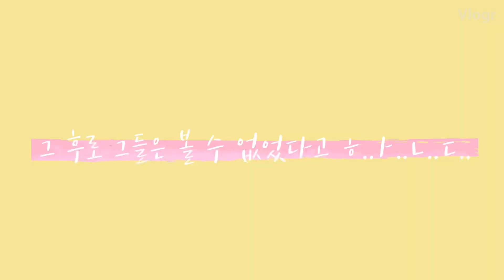포포영신이 에이프릴 첫 출근을 기념하여🎉.vlogr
포포를 보면 약속 좀 잘지키라고 해주세요 제발~~!!